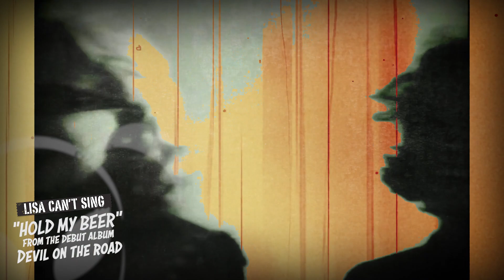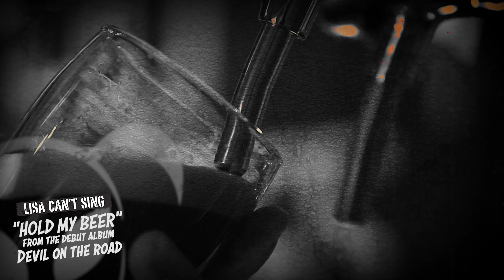"Hold My Beer" Official Video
Official video for "Hold My Beer" off our latest release, Devil On The Road.

Lyrics by Van Den Brink
Produced by Lisa Can’t Sing
Recorded, engineered and mixed by David Lynn Drzick
Instruments recorded at Katharsys Studios, Kalamazoo
Vocals recorded at the Kalamazoo State Theatre
Mastering services provided by The SoundLab @ DiscMakers